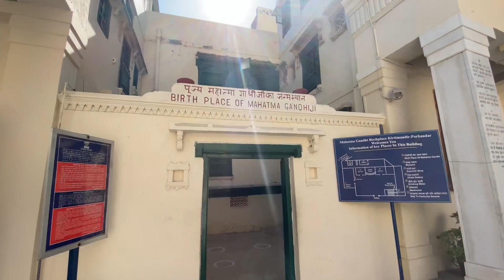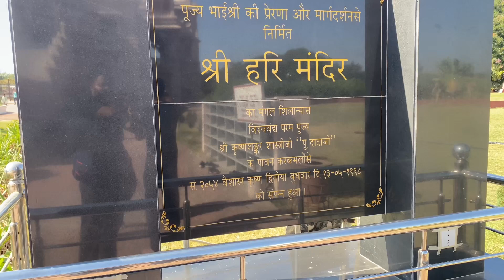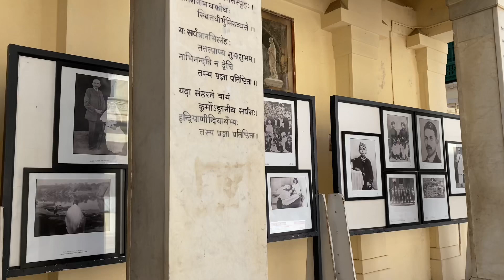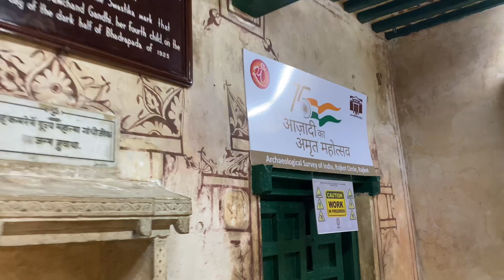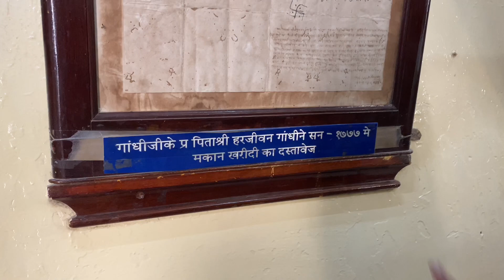PORBANDAR | MAHATMA GANDHI BIRTH PLACE , KIRTI MANDIR | HARI MANDIR | GUJARAT DAYs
2octoberstatus gandhijayanti gandhi Mahatma Gandhi's Birth House Tour (Kirti Mandir
Porbandar)

Porbandar, a beach front city in the Indian province of Gujarat, is outstanding as the origin of Mahatma Gandhi and Sudama (Friend of Lord Krishna). This is a little yet bustling town situated on the edge of shoreline and amongst Veraval and Dwarka. As a result of its area close to the ocean side, it remains a vital community for exchange and trade since authentic time. It was likewise the last capital of the Jethwa Rajputs who managed this place for around 1200 years. This city tour is greatly rich in characteristic assets. Porbandar tourist places protracted seashore, waterways, lakes, slopes, valleys, fields, devastate fields and prairies are for the most part nature's blessing that make this place a positioned vacationer goal of Gujarat tourism.

Birth place of Mahatma Gandhi, Porbandar, Gujarat, India
Kirti Mandir, Porbandar
The ancestral house of Gandhi family, where Mahatma Gandhi was born on 2 October 1869 is just adjacent to the Kirti Mandir. At the time when Gandhi was released for the last time in the year 1944 from the Aga Khan Palace by the British Government, the residential public of Porbandar had decided to construct an ideal memorial on the birth palace of Mahatmaji.

Porbandar Sudama Temple Kirti Mandir
Huzoor Palace Porbandar Beach

Porbandar Tourism Famous Places to Visit in Porbandar

ja dar a- Kedarnathe Madhyamahe...
STAR SIRAM…(judge)upper siang idol se...
Landslide exposes Vasai builder-chawl...
Dara M...